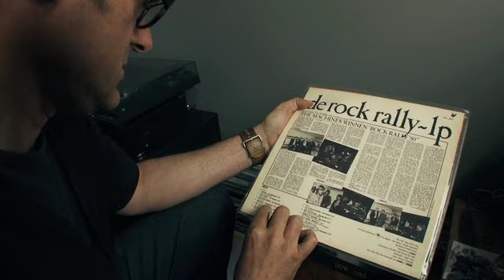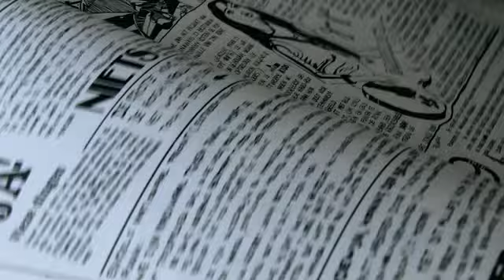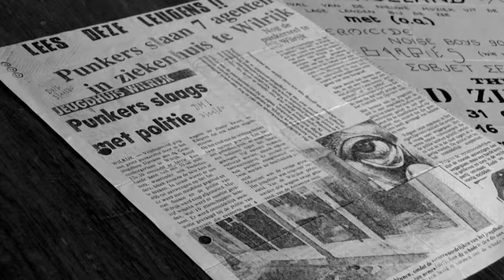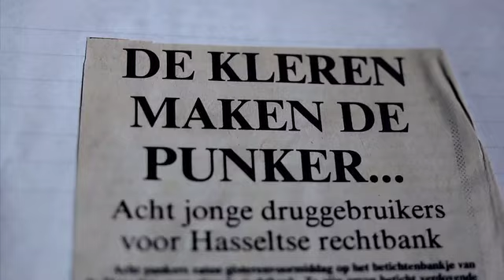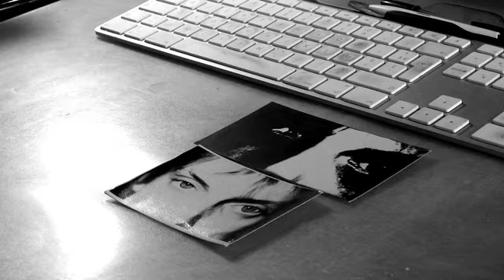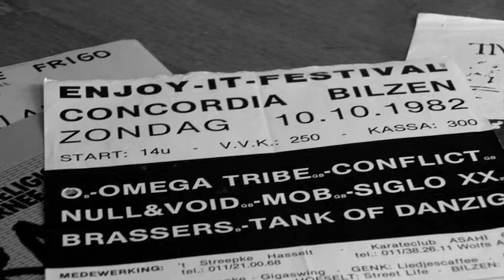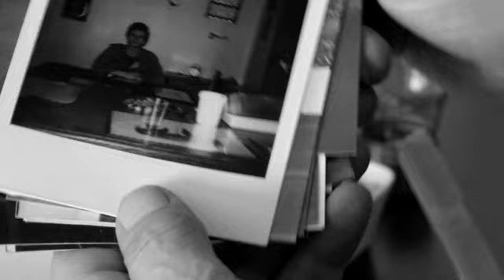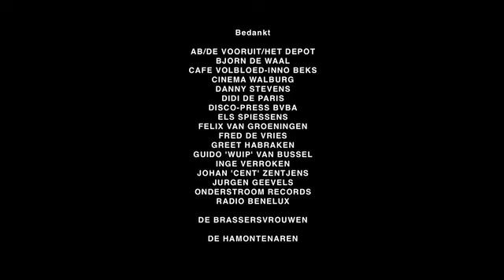De Brassers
De Brassers (2012) - Documentaire van Jan Weynants
Verkrijgbaar op DVD.